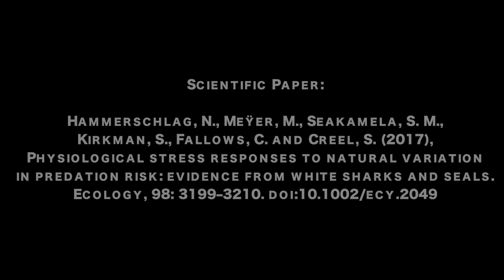Stress Test: New Study Finds Seals are Stressed-Out by Sharks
Hammerschlag N, Meÿer M, Seakamela S M, Kirkman S, Fallows C, Creel S. (2017) Physiological stress responses to natural variation in predation risk: evidence from white sharks and seals. Ecology, 98: 3199–3210.